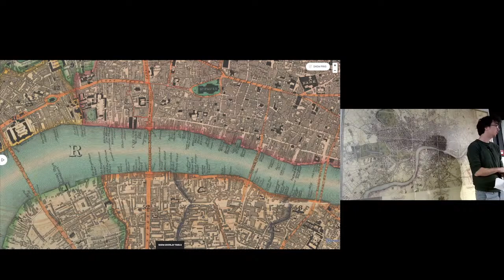Live from the Archive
In these sessions we will introduce our exhibition and spend some time with a with a few chosen item(s). This time we will be looking at the map produced by the Greenwood brothers in the 1820s that gives a view of a wave developments that took place at this time.